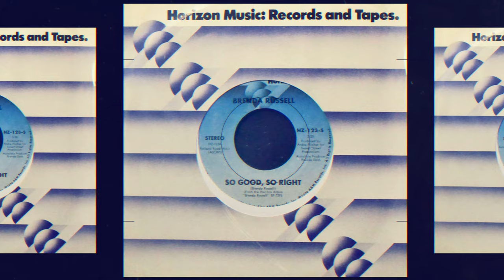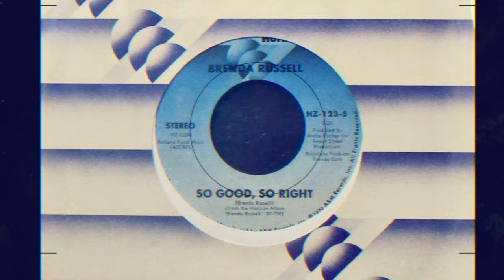Brenda Russell on Her Solo Debut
Filmed by Sekou Luke Studio. Produced by Sekou Luke Studio [Rebel Media] & Christian John Wikane. Music: "If Only For One Night" by Brenda Russell. Written by Brenda Russell.